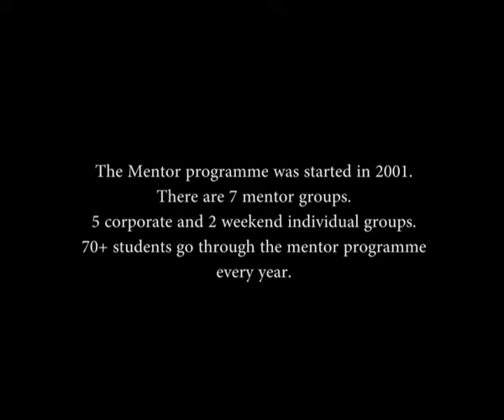Video of Mentors made for Akanksha foundation